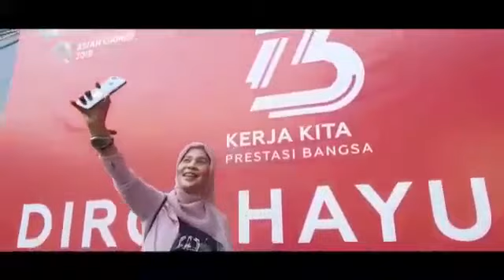Flashmob Meraih Bintang Kementerian Kesehatan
Flashmob Meraih Bintang Via Vallen dari Kementerian Kesehatan, mendukung para atlit Indonesia di Asian Games 2018